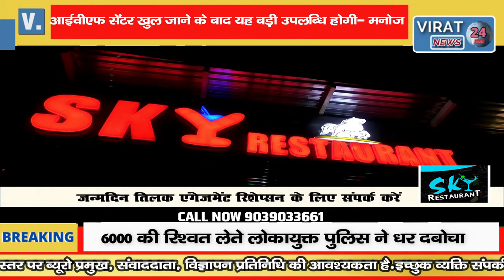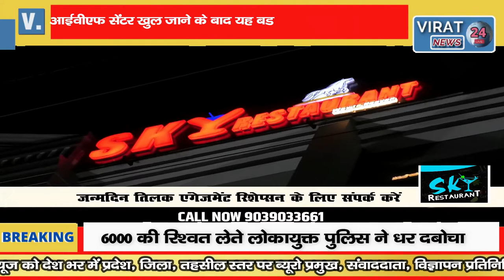🔻रीवा-निसंतान महिला को भी मिलेगा संतान का सुख श्याम शाह मेडिकल कॉलेज में खुलेगा IVF सेंटर